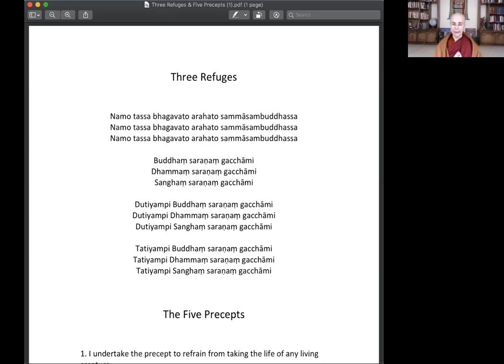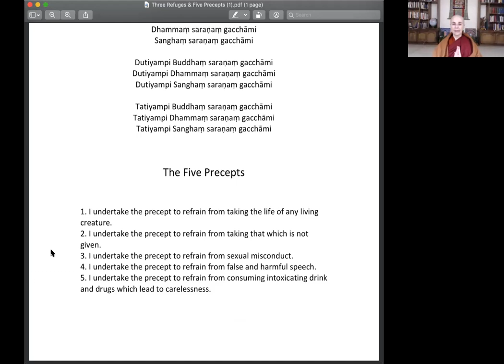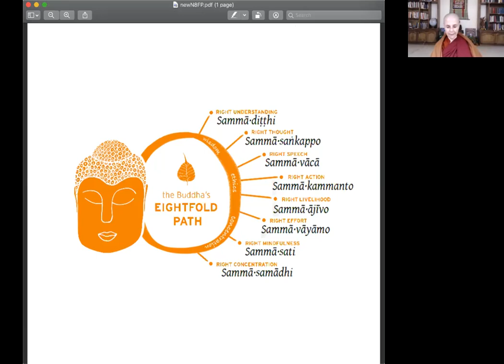Mindfulness (sati) Opens the Way Into Freedom with Ayya Santacitta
This week's theme is: Mindfulness (sati) Opens the Way Into Freedom with Ayya Santacitta

Leading to Liberation
The Buddha gave the Noble Eightfold Path as a way to redirect our lives away from entanglement and towards freedom. The nuns of Aloka Vihara will offer teachings on this theme throughout the year with an encouragement for us to bring it all onto the path.

Click here for more information about the Aloka Vihara Forest Monastery